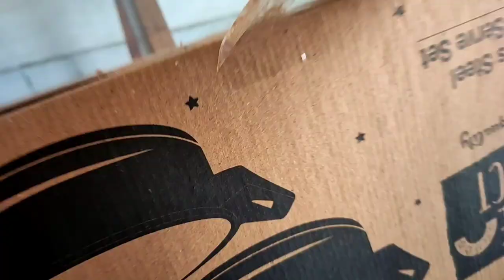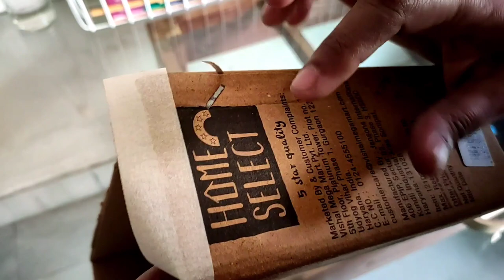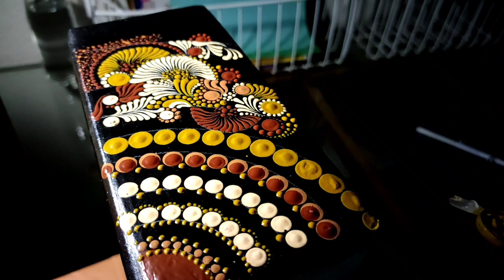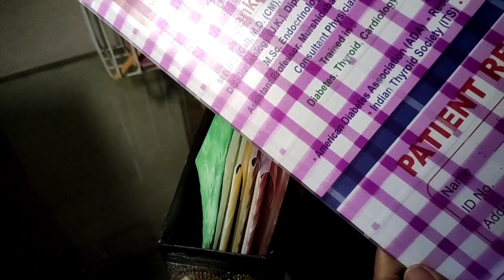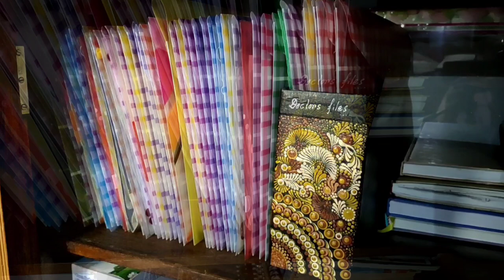Recycling cardboard box#liladiy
Title.

Cardboard box organizers are very easy to make!
Organizer is very helpful to keep our necessary things organized.But I will give a suggestion here don't use cardboard boxes to organize clothes.
We know nothing about the boxes that arrive at our homes ..If there are small insects in these cardboard boxes which are often invisible to us, they can slowly spread and spoil our essentials.
Using a cardboard box as an organizer can require some care !
Take care from time to time; Neat and clean environment should be given.Be sure to use pesticides with due care.